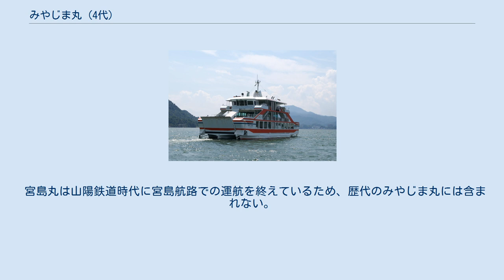みやじま丸 (4代)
みやじま丸（みやじままる）は、JR西日本宮島フェリーの宮島航路に就航するフェリーである。
本項目では2006年に就航した4代目を取り扱う。
 中谷造船で建造され2006年（平成18年）1月27日に竣工し、5月23日に就航した宮島航路の新造船である。
 日本で初の小型電気推進旅客フェリーであり、船の形状は「両頭双胴船」である。
鉄道建設・運輸施設整備支援機構が研究を行ってきた「スーパーエコシップ」 (SES) の第1船として建造された。
日本船舶海洋工学会のシップ・オブ・ザ・イヤー2006において、小型客船部門賞を受賞している。
 小型電気推進旅客フェリーであり、動力源として出力320kVAの主発電機を3台使用する。
通常航速（8 - 9ノット）では発電機2台の運転で航行可能であるが、速力が必要な場合は主発電機を3台使用する。
この発電機で船内電源と推進機に電力を供給している。
推進機は360°旋回可能なポッド型推進機（出力400kW）を2基、船首船尾両方に装備している。
これにより自由な操船が可能である。
推進機用電動機はインバータで制御されている。
 自動車搭載数は、乗用車で7台。
右舷に設けられている。
これは双胴船であること、左舷に主発電機3台中2台を設置していることからバランスをとるためでもある。
 通常の客室以外に、バリアフリー室（椅子席34、車椅子スペース8）がある。
この客室は厳島神社の鳥居方向にあり、宮島口から宮島に渡る際には鳥居方向へ接近するサービスを行っている(他の船でも同様)。
 みやじま丸は当初2006年3月15日に就航予定だったが、試験航行中に松大汽船側の桟橋に衝突する事故が発生したため、5月23日に延期された。
これに伴い、先代みやじま丸は運航を終了した。
 宮島航路で「宮島丸」「みやじま丸」の名称の船舶は5隻ある（西暦は宮島航路での就航年）。
 宮島丸は山陽鉄道時代に宮島航路での運航を終えているため、歴代のみやじま丸には含まれない。